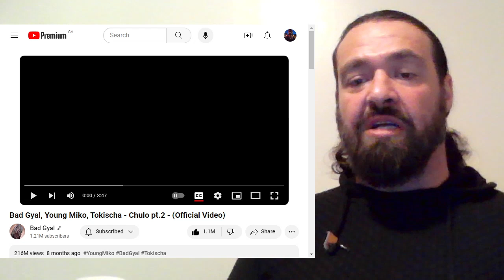Bad Gyal, Young Miko, Tokischa - Chulo pt.2 {English Speaking Canadian Reacts}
Hott Video!! @BadGyal

Hope you enjoy my reaction, review and commentary!